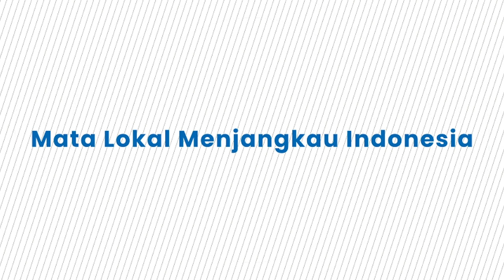Sapa Ribuan Pendukung di Kalbar, Prabowo Rela Hujan-hujan, Maju untuk IKN di Kalimantan Barat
TRIBUN-VIDEO.COM - Capres nomer urut 2 Prabowo Subianto menyapa ribuan warga Pontianak, Kalimantan Barat pada Sabtu (20/1).

Antusiasme ditunjukan Prabowo dengan tak mundur dan menyerah meski hujan mengguyur Kalimantan Barat.

Bahkan ia mengaku semangat lantaran didukung oleh ribuan warga Kallimantan Barat, terutama emak-emak.

Hal tersebut disampaikan Prabowo dalam acara Konsolidasi dan Silaturahmi Relawan Kalimantan Maju untuk IKN di Kalimantan Barat.

Dalam video yang diterima tim Tribunnews, terlihat Prabowo dikelilingi oleh ribuan pendukungnya.

Ia pun berdiri di panggung dan memberikan pidato yang mampu membakar semangat relawan.

Bahkan Prabowo tak mundur sedikit pun saat hujan mengguyur Kalimantan Barat.

Sebaliknya, semangat Prabowo membara dan mengaku bersyukur hingga berterima kasiih kepada masyarakat Pontianak.

"Kalau kalian masih semangat, saya lebih semangat lagi,"  kata Prabowo.

Antusiasme Prabowo terlihat saat dirinya tetap menyapa ribuan warga hingga cuaca berganti menjadi cerah.

Dalam kesempatan itu, Prabowo pun salut terhadap warga terutama ibu-ibu yang berdiri paling depan.

Pasalnya mereka tak beranjak, apapun cuaca saat itu.

"Terima kasih semangatmu, terutaman emak-emak, luar biasa. Emak-emak berdiri di panas terik, luar biasa. Kalau hujan tidak bergerak, kalau panas tidak bergerak, luar biasa," ucap Prabowo disambut suara riuh masyarakat.

Diketahui sebelum itu, Prabowo juga bertemu ribuan warga suku Dayak yang tergabung dalam Pasukan Merah Tariu Borneo Bangkule Rajakng (TBBR)..

Prabowo dikepung warga suku Dayak yang turut mendeklarasikan dukungan terhadap paslon nomer 2.

(Tribun-Video.com)

VP: Alfayed
(TRIBUNTORAJA.COM)